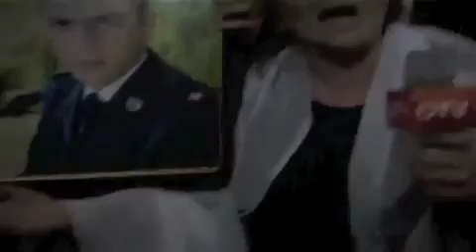Lebanese Army Martyrs 2014